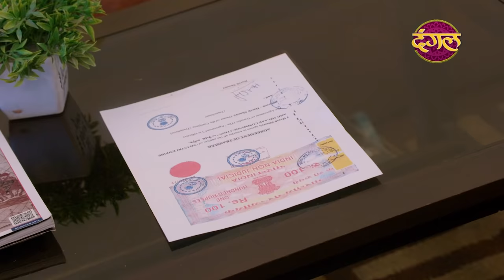Prem Bandhan - प्रेम बंधन || New Full Episode 138 || New TV Show || Dangal TV Channel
Harsh Was broke down after knowing Janki's reality about the money and decided to leave the house. Shikhar explains to his grandmother and also tries to his father about Janki that she is innocent but Savita interrupts and provokes Ram to against her. On seeing this, Janki burns properties paper to clear misunderstaing. Now, What will Savita do?

पैसे के बारे में जानकी की हकीकत जानने के बाद हर्ष टूट गया और उसने घर छोड़ने का फैसला किया। शिखर अपनी दादी को समझाता है और जानकी के बारे में अपने पिता को भी बताता है कि वह निर्दोष है लेकिन सविता बीच में आती है और राम को उसके खिलाफ उकसाती है। गलतफहमी दूर करने के लिए जानकी सम्पति के कागजात जला देती है ? अब सविता क्या करेगी?

Genre: Drama, Family
Producer & Created: Ekta Kapoor
Directed: Vikram Ghai
Creative Director: Annu Kaur
Story : Srinita Bhoumick
Written : Dheeraj Sarna
Cinematography: Dinesh Singh
Screenplay: Nikita Dhond, Sambhav Khetarpal
Theme Music Composer: Nawab Arzoo
Original Network: Dangal TV
Production Company: Balaji Telefilms